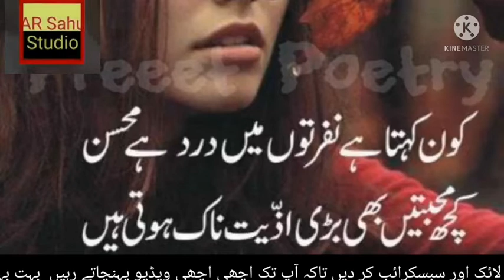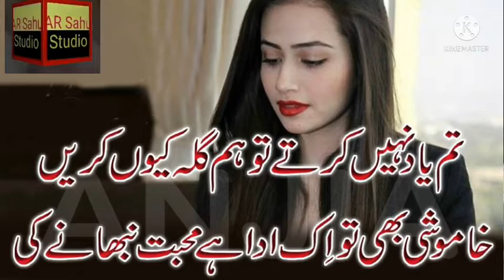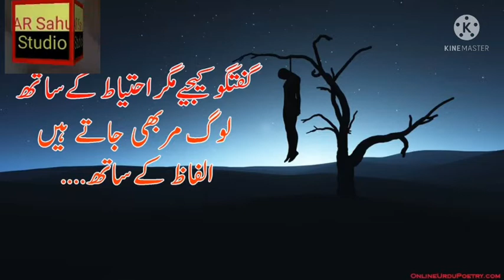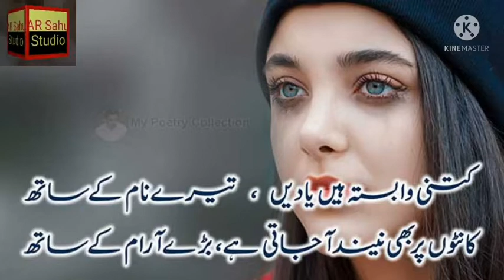Aya Jado Yar Khari Mout Pahre Lake New Sad Song Naseebo Lal 2022